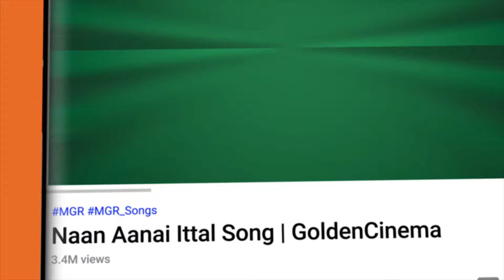கண்ணதாசன் வரிகளில் உச்சகட்ட சோக பாடல்கள் | Sivajiganesan Soga Padalgal | 60s Sad Songs | HD Songs